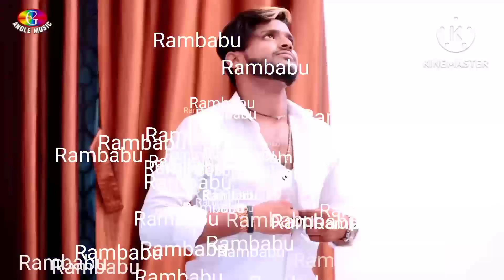new bhojpuri 2023